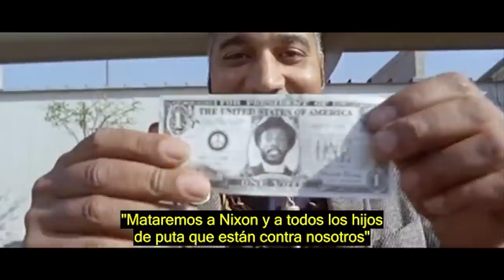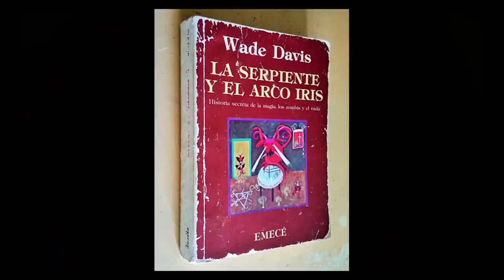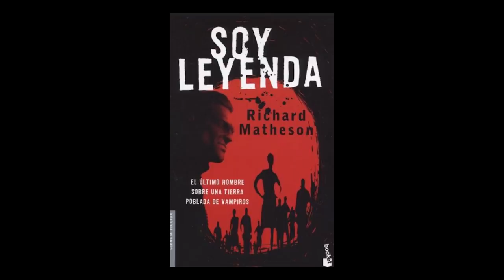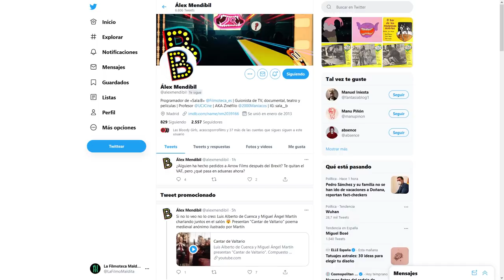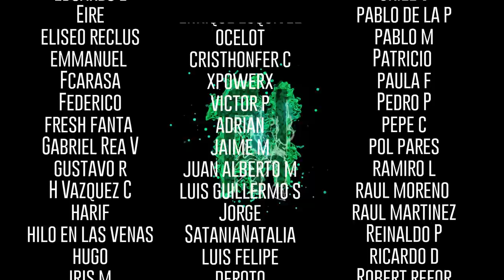Soy leyenda - El auténtico origen del cine de Zombies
Películas de las que hablaremos:

Zombies del Vudú

Michael Curtiz, USA

White Zombie 1932
Victor Halperin, USA

Revolt of the Zombies
Victor Halperin, USA

Santo contra los cazadores de cabezas (1969)
René Cardona, USA

La serpiente y el arcoiris
West Craven, USA

Adios tio tom (1971)
Gualtiero Jacopetti, Italia

I Am Legend (2007)
Francis Lawrence, USA

The Last Man on Earth (1963)
Sidney Salkow, Ubaldo Ragona, USA

Soy leyenda (1967)
Mario Gómez Martín, España

The Omega Man (1971)
Boris Sagal, USA

I Am Omega (2007)
Griff Furst, USA

La noche de los muertos vivientes (1968)
George Romero, USA